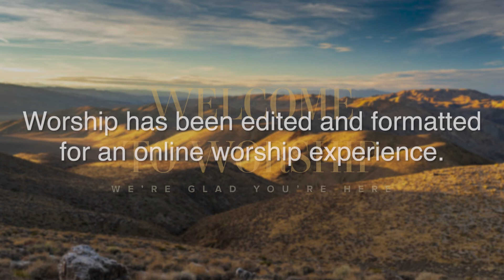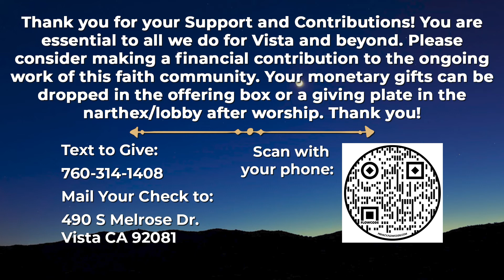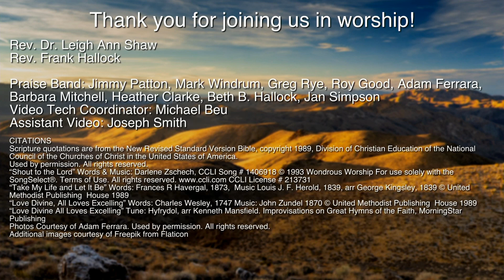UMC Vista Worship - March 27, 2022